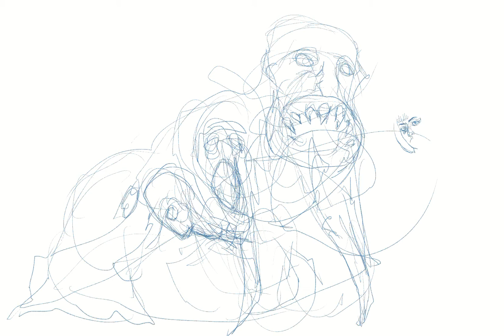Tablebeast Hybrid Drawing: Nice Pair, September 14, 2022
I finished this one a few days ago, but it was so long (over 8 minutes!) that I didn’t want to sit through all the throttled upload times on my only internet: my precious appliance. I’m not doing as many drawings lately, but I’m digging deeper with the ones I’m doing. I like where this is going.